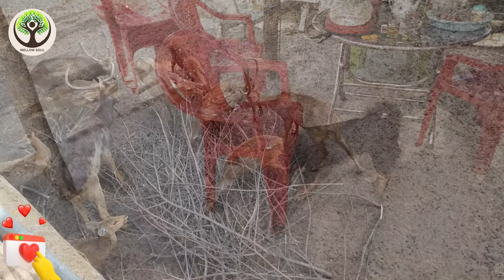Discover Amazing familiar animals life: hippo, crocodile, gazelle, swan, tiger.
☘Welcome to our enchanting wildlife journey!

☘In this video, we have compiled a delightful collection of cute animals showcasing their unique sounds and behaviors. From playful puppies to majestic lions, you'll witness the beauty and diversity of the animal kingdom firsthand.

• All music on Mellow Soul are copyrighted.